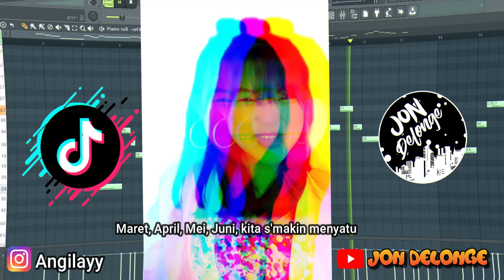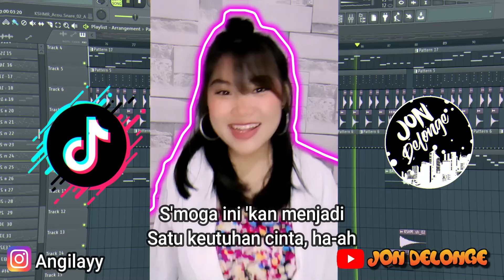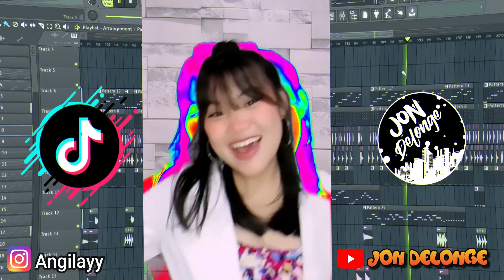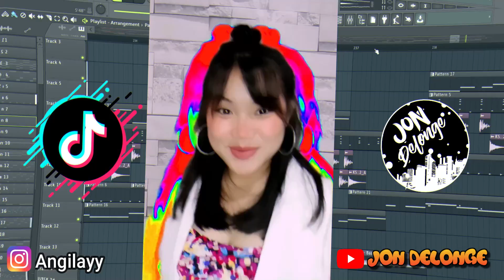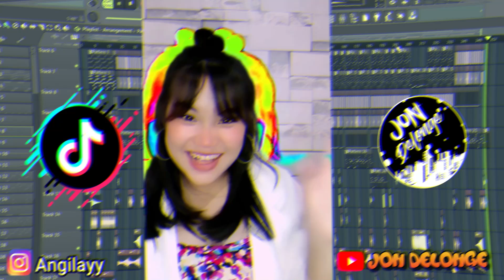DJ BULAN || VIRAL TIK-TOK || GADIS DAYAK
dj from kalbar

song : Bulan
populer : RADJA

arr : jon delonge

lirik
Januari, aku berkenalan denganmu
Februari, aku mendapatkan cintamu
Maret, April, Mei, Juni, kita s'makin menyatu
Juli, Agustus, September, kita mencoba 'tuk saling setia
Ah!

Di pesta Tahun Baru itu
Pertama kali kita bertemu
Kau tersenyum kepadaku
Bergetar rasa hatiku
Sebulan, kini t'lah berlalu
Kau t'lah menjadi milikku
Betapa bahagia hatiku
Bercinta denganmu

Ah!

Masa-masa yang terindah
T'lah kita lewati berdua
S'moga ini 'kan menjadi
Satu keutuhan cinta, ha-ah

Namun Oktober, November
Kita saling bertengkar
Akhir Desember, kita berpisah
Wo-oh-oh

suport trus chnel mimin yah